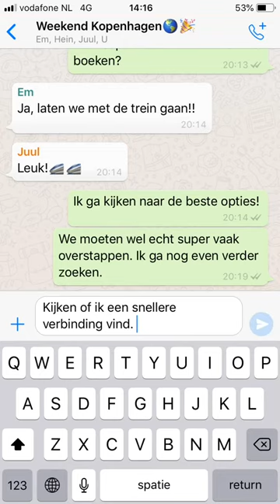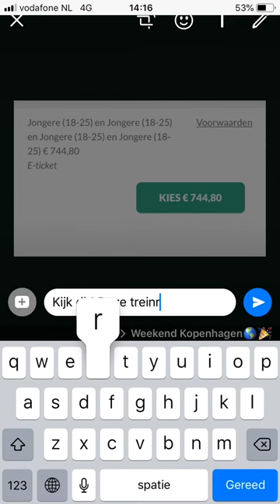Meer treinen minder vliegtuigen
Onze collega wilde een weekendje naar Kopenhagen met de trein. Wat er toen gebeurde zal je niet verbazen.

Wij willen meertreinenmindervliegen. Jij ook?

Teken de petitie:
 ✍️ groen.li/treinen

Vliegtickets worden steeds goedkoper, terwijl treintickets duurder worden. Voor zo’n 40 euro vlieg je naar Praag terwijl een enkeltje met de trein bijna 180 euro kost en je 11 uur onderweg bent. Dit is de wereld op zijn kop. Van de vluchten die van Schiphol opstijgen, vliegt 35 procent niet verder dan 750 kilometer.

Daarom vinden wij: Reizen tot 750 kilometer moeten het goedkoopst en makkelijkst worden per trein.

Meer lezen over [onderwerp]?
[Link naar relevant artikel op website]